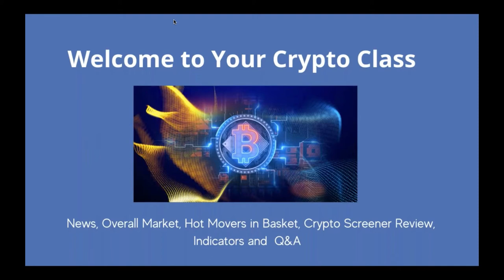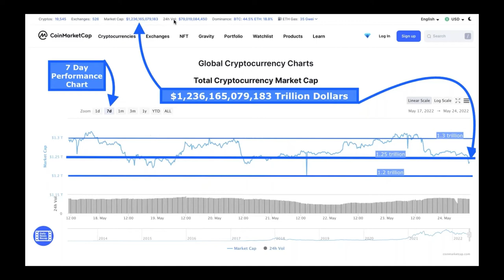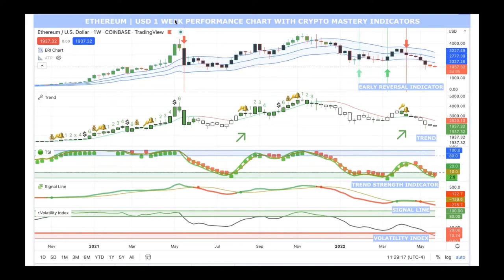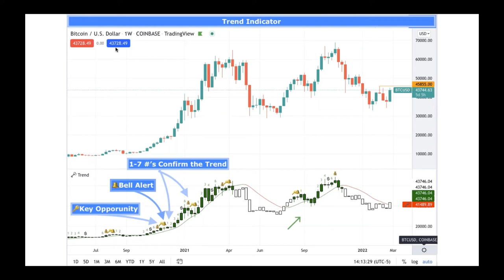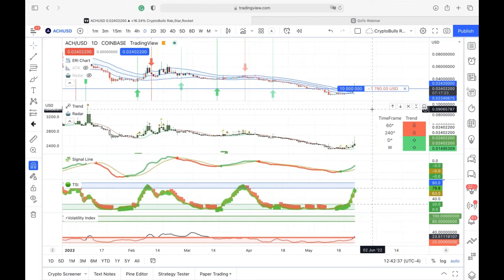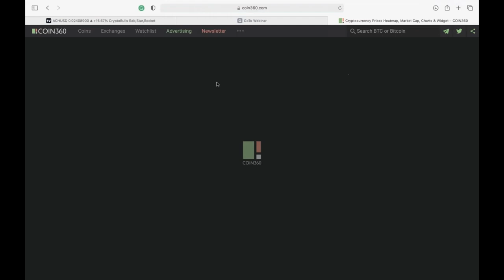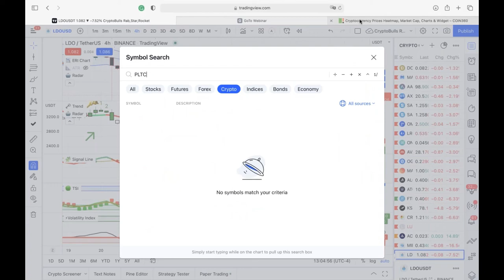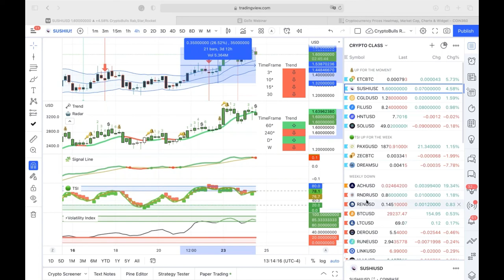Crypto Mastery - Weekly / Performance Chart with Indicators